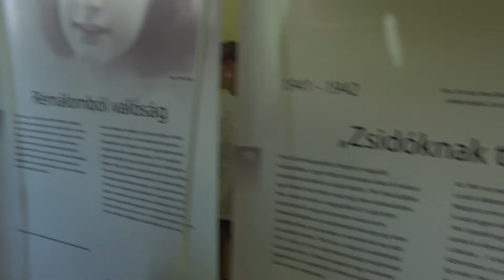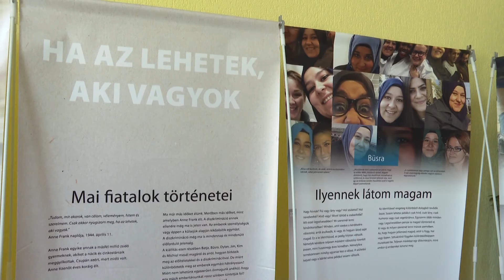Anne Frank életét bemutató vándorkiállítás